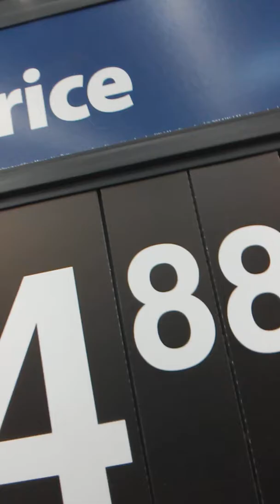Expensive store(season 2 vlog 101)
Daily livestreams
5pmest
5-7
5-9
5-12
sunday
1:30pm est
130-3
130-4
130-730

Chat rules
Be kind and dont be hostile
respect the mods
no sub grub
no shoutouts
no advertising
no spoilers
swearing is allow but beware of the mods they are not someone to mess with